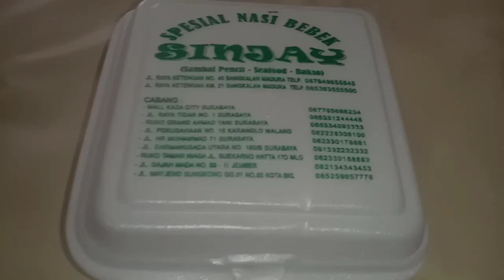RASAIN PAHA BEBEK SINJAY SAMBIL MINUM TEH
Bagi temen2 yang mau coba cek di alamat Ada dikotak nasi divideonya ya 🙏